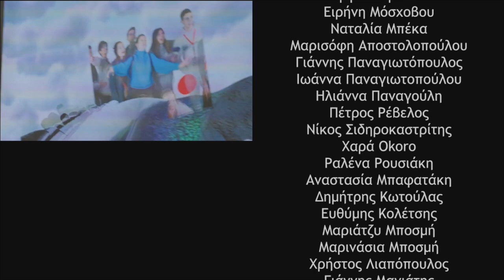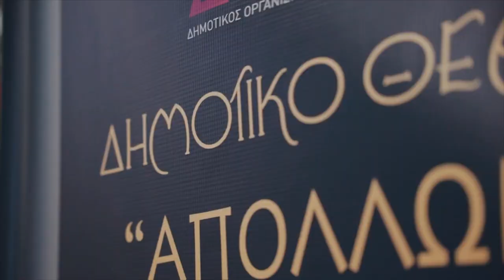Zizanio News 2023: Συνέντευξη με τον Λουκά Παλαιοκρασσά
Συνέντευξη του Λουκά Παλαιοκρασσά, , μέλος της κριτικής επιτροπής Kids and Docs,  στα ζιζάνια Κωνσταντίνα Γεωργοπούλου, Νικολέτα Κριθαρά, Αναστασία Σεϊντή, Βάλια Σταμέλου.

Κάμερα-Μοντάζ: Χαράλαμπος Κοντοπανάγος
Intro-Outro: Jimmys Georgiopoulos
Πρωτότυπη μουσική: Κώστας Διαμαντόπουλος